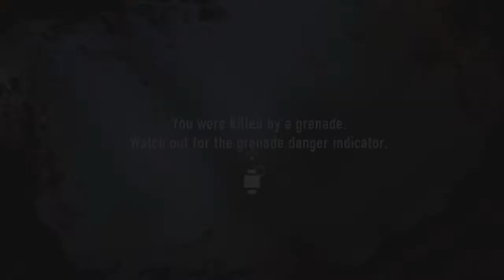Call Of Duty Part 7: Betrayal (Campagin)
I hope you all enjoy this video. I hope you all enjoyed, more to come so sit back, relax and enjoy the ride everybody.